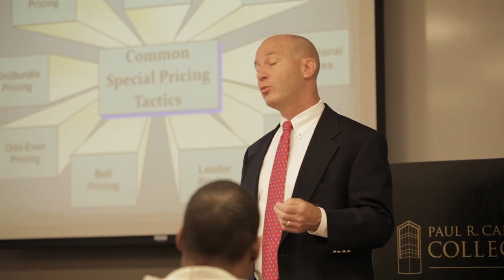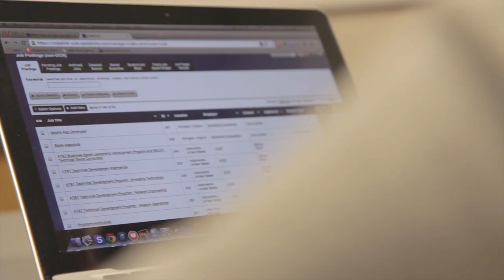Harding University - College of Business Administration